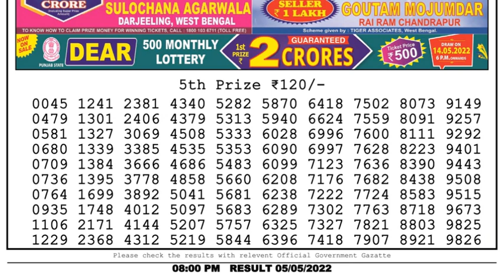Nagaland Lottery Sambad Live 8pm 05.05.22